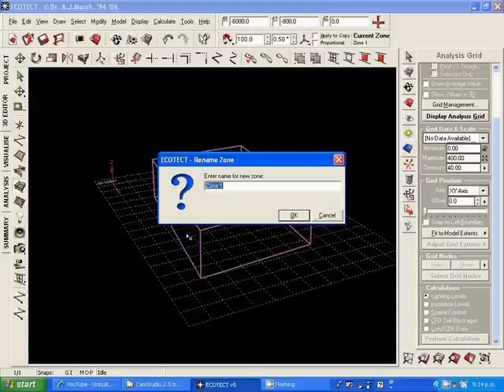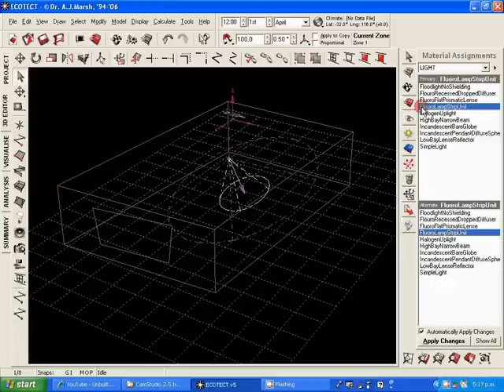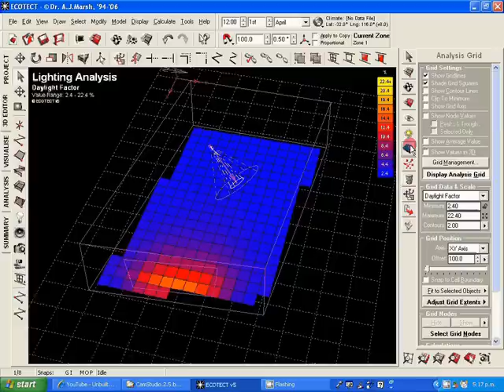ARCH212 Ecotect Electric Lighting Introduction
This tutorial shows you the basics of adding electric lights to an Ecotect model and carrying out the required lighting calculations